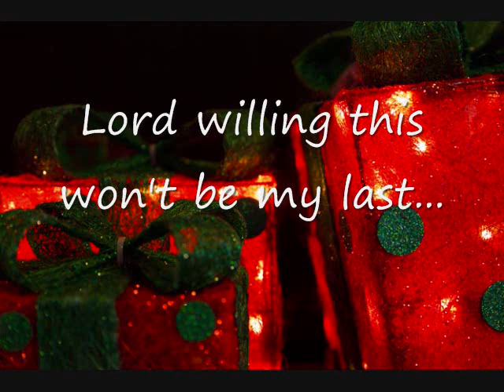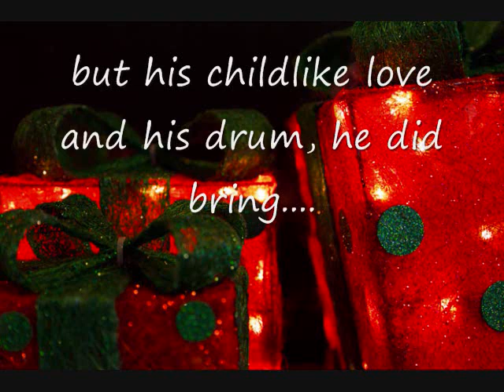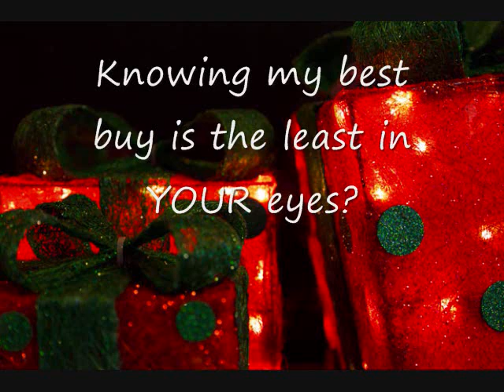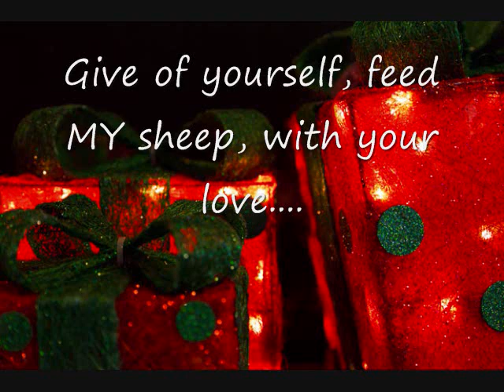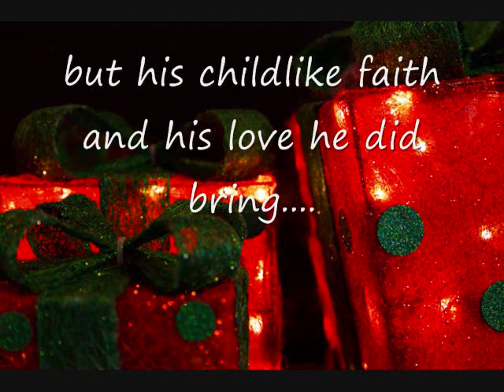Feed My Sheep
Inspired by a Christmas sermon in 1989, when our pastor encouraged us to DO something more for Christmas than SHOP.  He urged us to get out of our comfort zone and look beyond our needs to the needs of others.  He urged us to be "Jesus with skin" and actually DO something.  This inspired a poem, which turned into a song, dedicated to that pastor Rankin Koch of Watauga, UMC in Watauga, Texas.